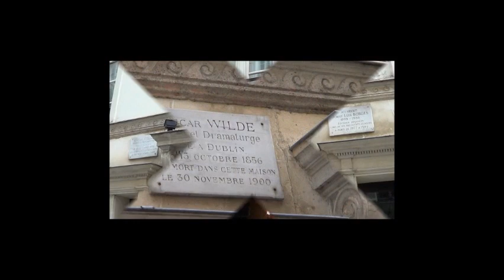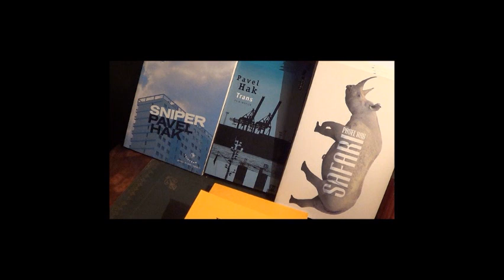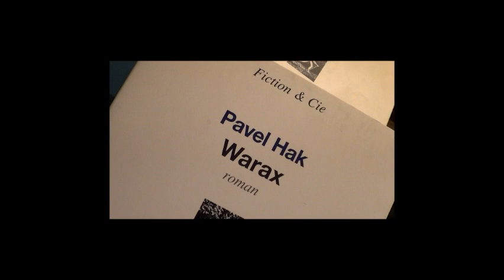Nuit de la litterature - Pavel Hak et Mathias Mégard dans la Chambre Oscar Wilde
1.6.2013
A l'hôtel Hôtel.

La Nuit de la Littérature est organisée pour la première fois à Paris, à l'initiative du Centre tchèque et du Forum des Instituts Culturels Etrangers à Paris (FICEP).
Elle a pour ambition de faire valoir la diversité littéraire et de promouvoir des auteurs étrangers, en proposant, par l'intermédiaire des centres culturels étrangers à Paris, des œuvres littéraires de tous genres et pour tous publics (poésie, roman, bande-dessinée, jeunesse etc.)
Pour la première édition, 15 centres culturels ont pris part au projet, dont le Goethe-Institut, le Forum Culturel Autrichien, le Centre culturel d'Egypte, l'Institut finlandais, le Centre culturel Hellénique, l'Institut culturel Italien, la Mission culturelle du Luxembourg, l'Institut Polonais de Paris, l'Instituto Camões à Paris, le Centre tchèque de Paris, l'Institut culturel roumain, l'Institut slovaque de Paris, l'Institut suédois, le Centre culturel de Serbie et le Centre culturel suisse. La Représentation en France de la Commission européenne participe aussi à l'événement.
Les œuvres littéraires furent lues par des comédiens français dans divers lieux parisiens (chapelle Saint-Symphorien, ancien atelier de Man Ray, cathédrale St-Volodymyr le Grand, Espace littéraire Louis Vuitton...). Les lectures se suivaient à chaque heure pleine, de 16h à 23h, en présence des auteurs : Daniela Kapitáňová, Khaled Al Khamissi, Matéi Visniec, Jochen Winter, Mariusz Szczygiel, Nuno Júdice, Valerio Magrelli... Après chaque lecture, le public se déplaçait d'un lieu à l'autre, pour assister à la lecture d'un autre auteur. Les lectures furent assurées par les comédiens : Dominique Pinon, Caroline Darnay, Serpentine Teyssier, Philippe Morier-Genoud, François Mougenot...